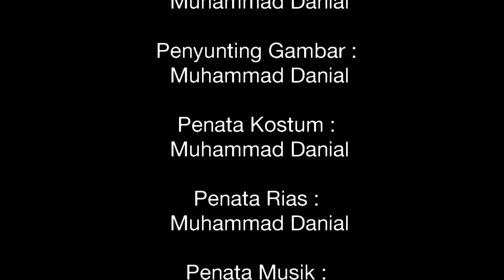Film Pendek Muhammad Danial - MERAIH MIMPI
Link Sawer dan Dukungannya kawan

salam hangat untuk kalian semua ...12 MM 1